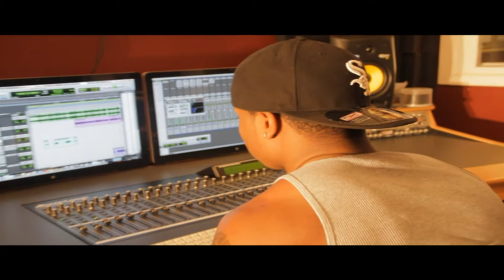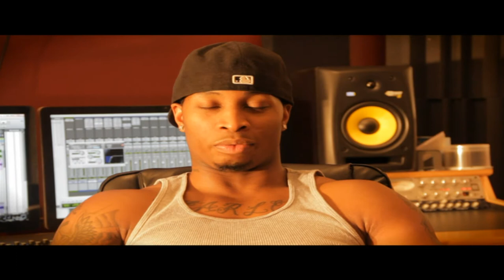The Official "Wavy" Trailer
The Official Trailer For Yung Juice'sNew Hit "Wavy"
Watch in HD for best quality
Video By Brian Williams